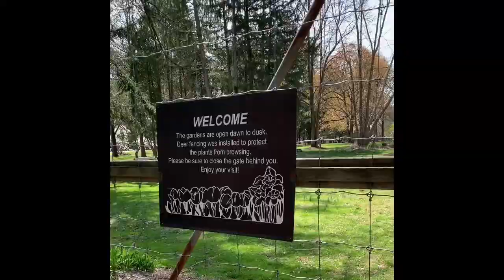Music Class 4/7/2020